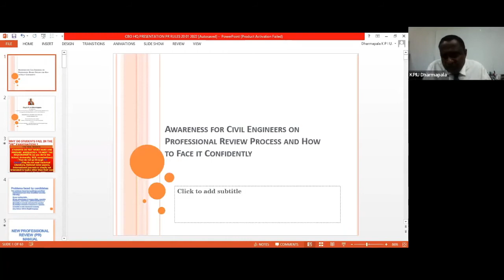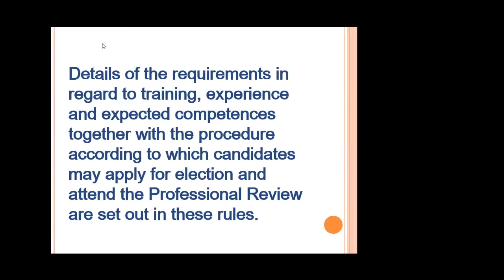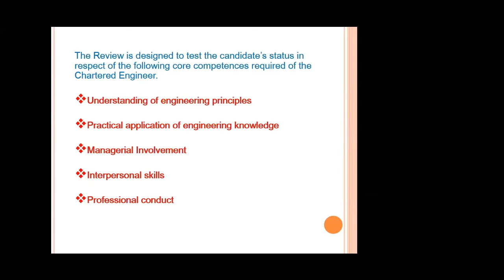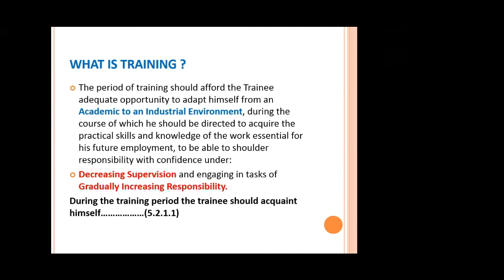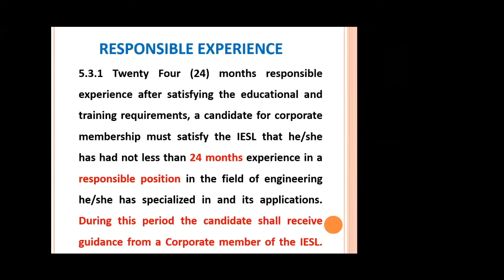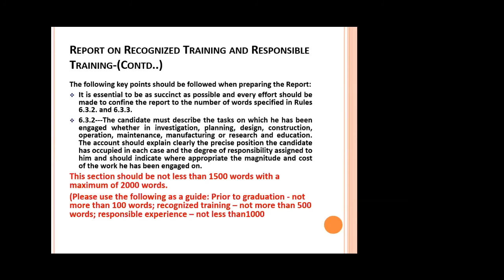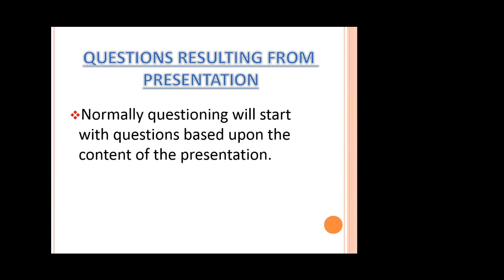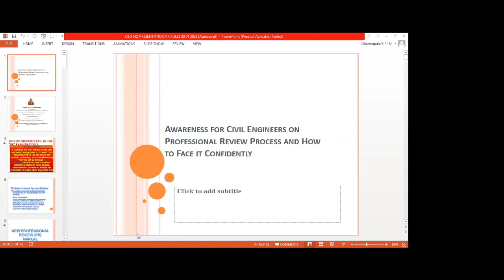Awareness for Civil Engineers on Professional Review Process and How to Face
Civil Engineering Sectional Committee - Video 12